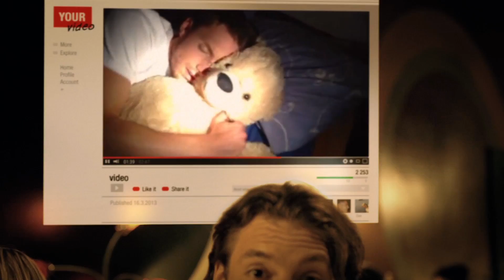Does the online YOU need a makeover?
Shoot in Prague by Director Štěpán Fok Vodrážka, the global promotional video for the Brand Me project for Reckitt Benckiser, highlights the need to watch out our behavior online, especially on social media sites, since that activity can come back to haunt us. And not just in the world of dating.

Brand Me is an online community portal designed to generate awareness of the Reckitt Benckiser brand through engaging content and some basic gameplay. The Platform is comprehensively integrated with social media as a part of its strategy, and it helps the audience work out what they are doing right [or wrong] on social media.